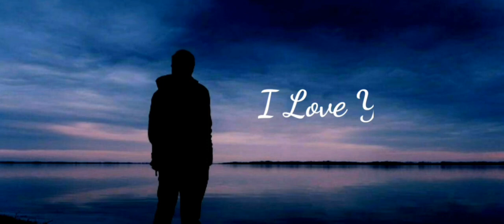New Whatsapp Status Malayalam romantic | love Status Malayalam